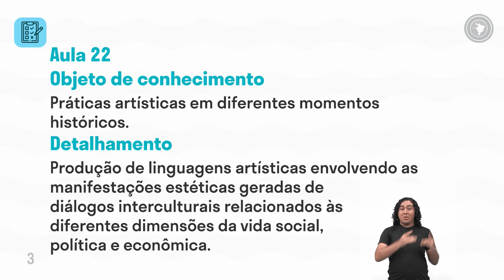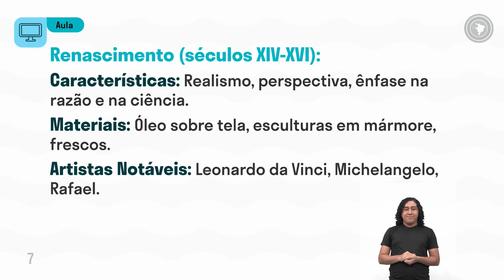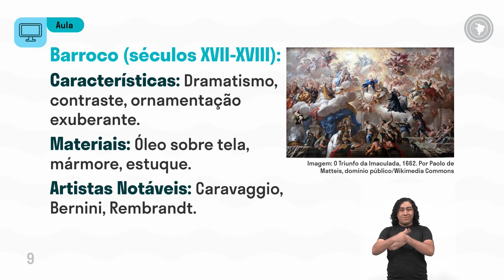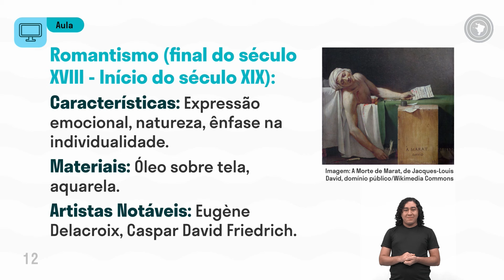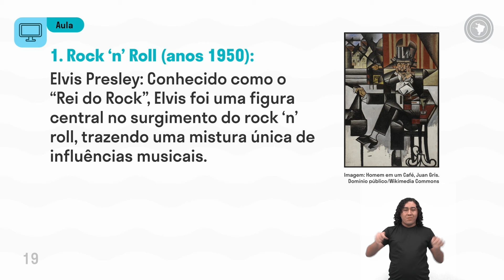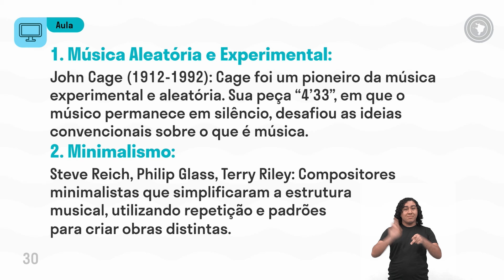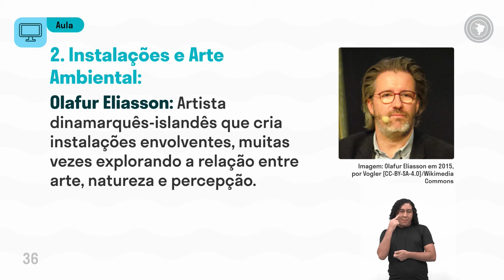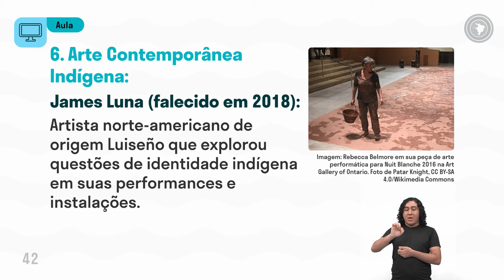Arte - Aula 22 - Práticas artísticas em diferentes momentos históricos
Produção de linguagens artísticas envolvendo as manifestações estéticas geradas de diálogos interculturais relacionados às diferentes dimensões da vida social, política e econômica.